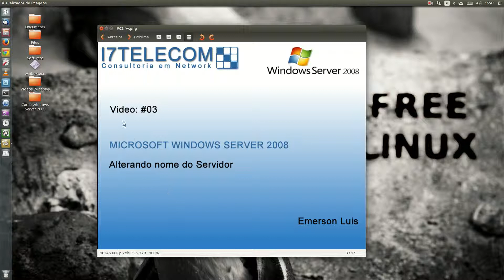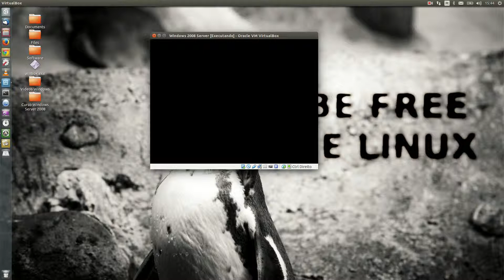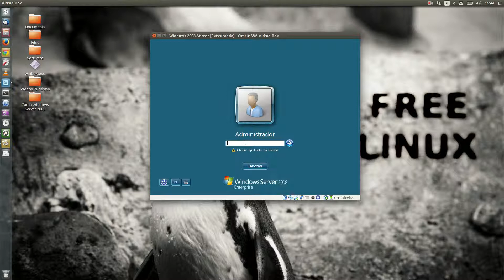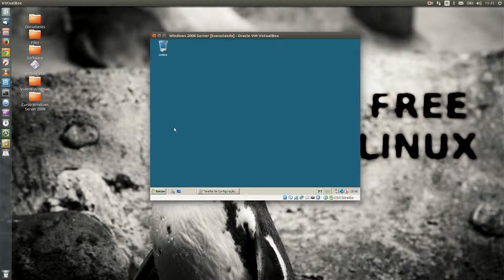#03 Alterando o nome do Servidor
Curso de servidores windows server 2008 em video aulas.

Para voce que gostaria de aprender a instalar e configura um servidor windows server 2008 com active directory, e gerenciar
toda sua rede de forma profissional, aprenda na pratica com as video aulas do canal da i7telecom.

Para empresa que precisa de serviços de instalação e configuração, administração de servidores, Microsoft Windows Server, VPN, servidores de arquivos, banco de dados, aplicativos, email, etc, entre em contato com a I7Telecom Consultoria em Network.

Instalação de Roteadore Mikrotik com controle de conteudo, redes diferentes, VPN, Hotspot, Loadbalance, Servidor de cache linux squid, ThunderCache, Mk-auth, consultoria completa para provedores, e empresas, especialista em interligações Ponto a Ponto.

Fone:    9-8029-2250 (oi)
Skype:   emersonluys

Suporte 24Horas.